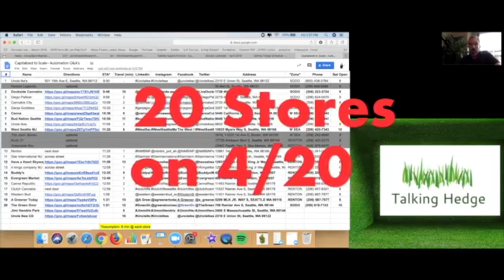What Obstacles Face Small Business Growth & Success? (2019)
The Talking Hedge Podcast, E19
A week in weed review, covering cannabis business news & events~ your cannabis business podcast.

This topic focuses on the complexities of a highly competitive industry and the companies who are finding innovative solutions to the challenges in what is proving to be a global market for the Hemp and Cannabis Industry.
AUTOMATION PANELIST:
Denny Smith or Arnar Olgeirsson, Green Vault Systems
Jason Lammers, GM at 420 Wholesale Pack
Andy Roche, SR VP Finance at Poseidon Asset Management based in San Francisco
Hefestus, Danny Oberman (recorded previously)
PreRoll Robot: